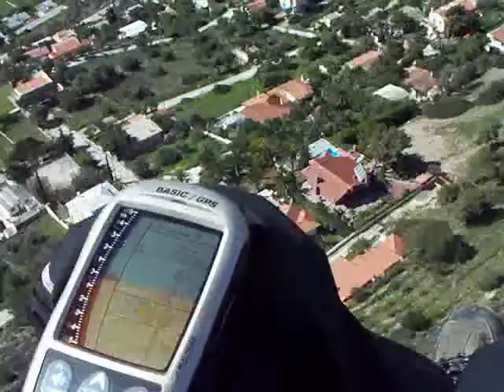Agia Marina(N.Attikis-Saronida 06.03.10) Apogiosi Aigea..Paragliding Greece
Apogiosi Aigea.